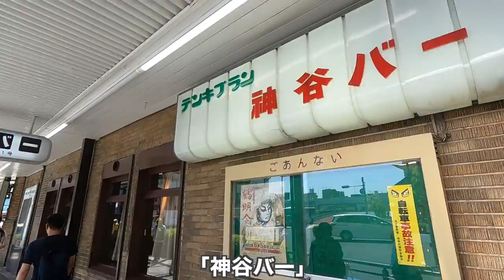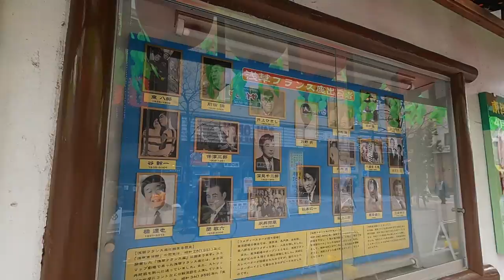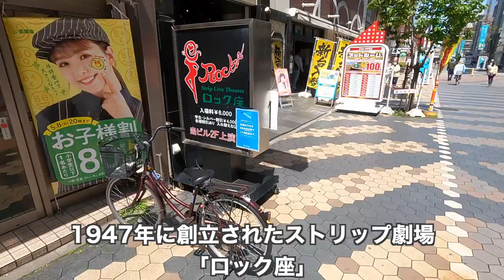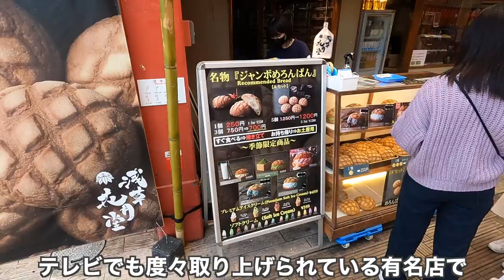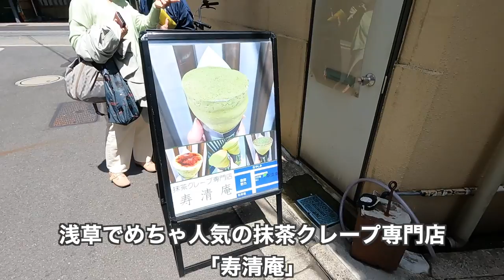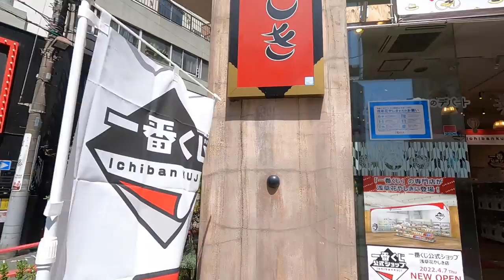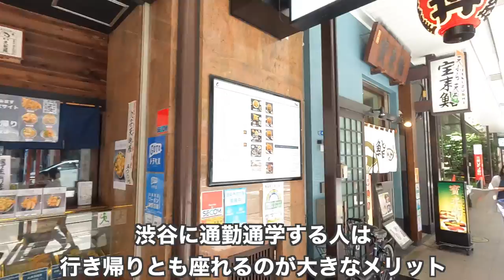20分で分かる浅草の住みやすさ｜江戸の風情が残る歴史ある街並み【Ease of living in Asakusa】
【浅草が舞台の作品】
「浅草キッド（ビートたけし）」
「菊次郎の夏（ビートたけし））」
「青天の霹靂（大泉洋他）」
「浅草ルンタッタ（劇団ひとり）」

【関連動画】
隣町である押上の紹介動画

【浅草の路線】
・東京メトロ銀座線
・東武伊勢崎線(東武スカイツリーライン)

【浅草の主要駅へのアクセス】
新宿駅：約30分 乗り換え1回
渋谷駅：約35分 乗り換えなし
上野駅：約5分 乗り換えなし
東京駅：約17分 乗り換え1回
銀座駅：約17分 乗り換えなし

【浅草の家賃相場】
1R：8〜9.5万円
1K：8~9.5万円
1DK：10〜12万円
1LDK：14~15万円
2LDK：16~18万円

【浅草のメリット】
・人気観光地とあって歩いてるだけで楽しい街並み
・歴史的な施設や老舗の名店も多い
・渋谷まで始発〜終点で座って行き来できる

【浅草のデメリット】
・観光客を中心に人がとにかく多い
・夜お店が閉まるのが早い
・ホームセンターと大型スーパーが欲しい

【主な撮影スポット】
・浅草駅
・浅草エキミセ
・神谷バー
・雷門
・仲見世通り
・宝蔵門
・浅草寺
・伝法院通り
・オレンジロード
・新仲見世通り
・浅草六区
・浅草演芸ホール
・浅草東洋館
・まるごとにっぽん
・ロック座
・奥山おまいりまち
・おまつり西参道商店街
・花やしき
・ひさご通り
・浅草観音通り商店街
・隅田川（吾妻橋）